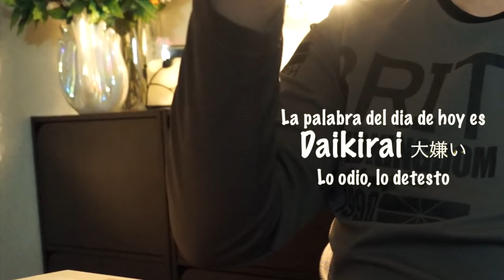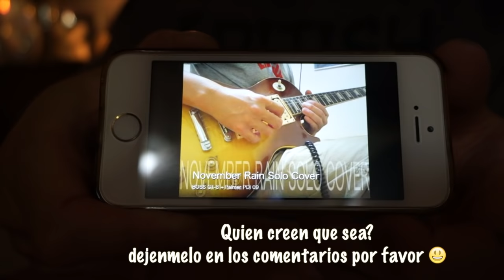Cuando tenia 20 años + Estrategias de Papás JAPON - Ruthi San ♡ 27-03-15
CAMARA UTILIZADA: Sony Nex-5r